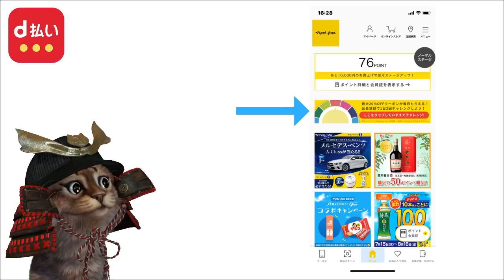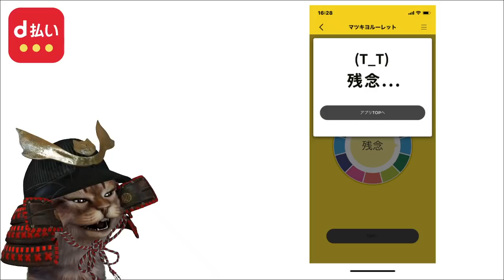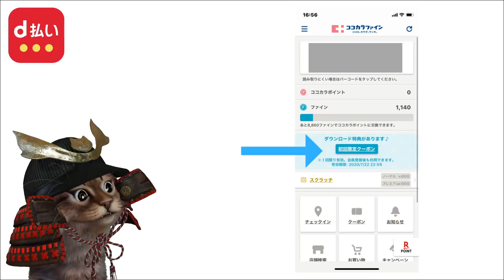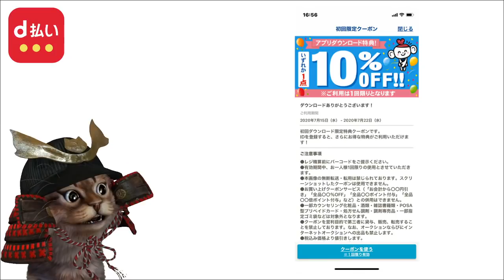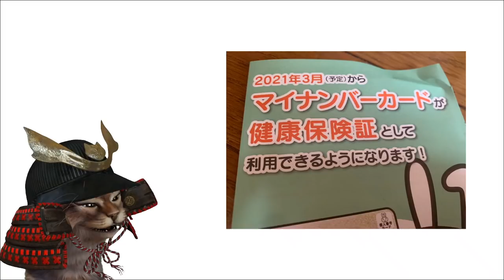d払い×マツキヨとココカラファインでdポイント20％還元キャンペーン！アプリと組み合わせてお得な使い方も解説【ドラッグストア】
【PR】 それぞれエントリーを忘れずに参加しましょう(*‘ω‘ *)

d払いの登録がまだの方はこちら(d払い初めて利用で300ポイントゲット)

使用機材
マイク：Rode NT1A
キャプチャーボード：I-O DATA GV-USB3
オーディオインターフェース：YAMAHA AG03